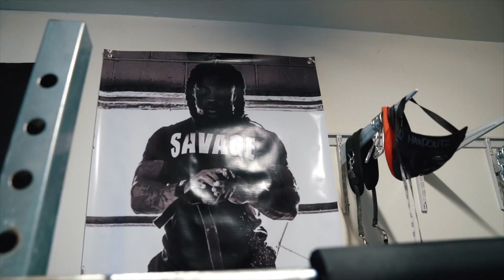HOW TO GROW A SUPER HERO PHYSIQUE 2023 REPS | 1000 TRICEP | 500 CURLS | 500 PUSHUPS